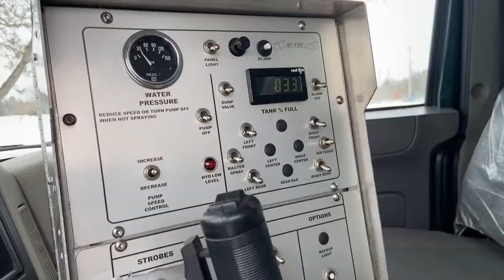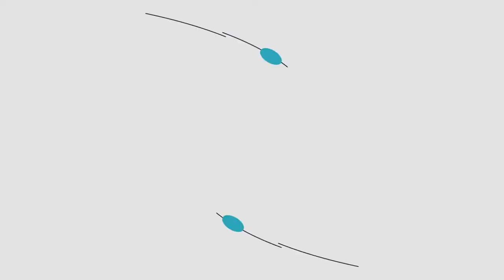What's My Job - Ramsey Parks Maintenance | Ramsey, MN | QCTV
Mike Berge and his crew are just a few of the many City of Ramsey's Parks maintenance workers that make sure residents are able to get outside, enjoy nature, hit the ice rinks, but not the icy roads! 🚛 🌳

In this edition of "What's My Job", Mike tells us all about the vehicles and equipment used throughout the city! Check it out!